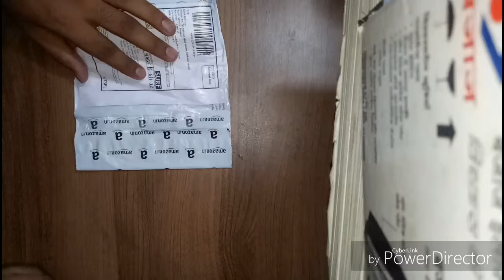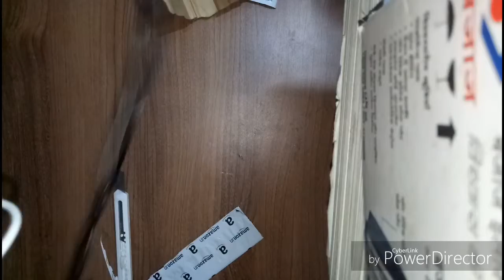Unboxing Of Lapel Mic...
This Product Is Cost Only 180 /- From Amazon